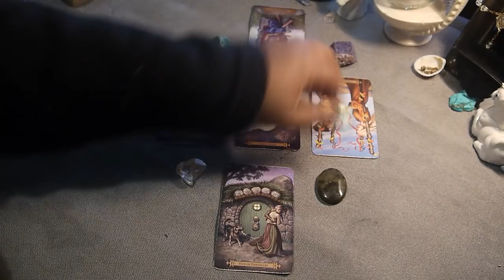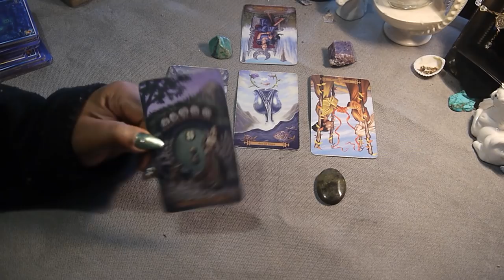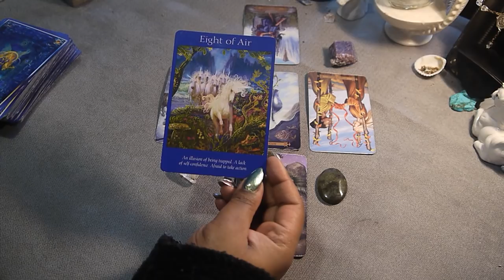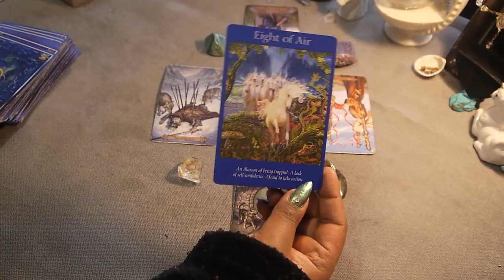Friday ~ 3-9-18 ~ Daily Tarot Reading